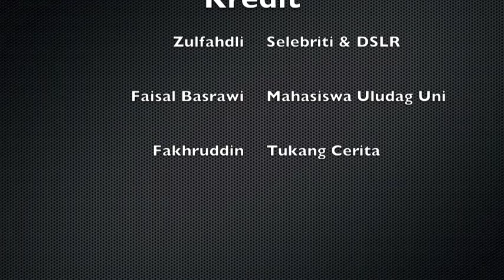Travelog Bursa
Bingkisan kembara singkat krew ke Bursa, ibu kota awal kerajaan Bani Osman.

Antara yang menarik kunjungan ke perkampungan awal Cumakizilik dan cuplikan persembahan 'semazen', tarian tariqat sufi di sini.